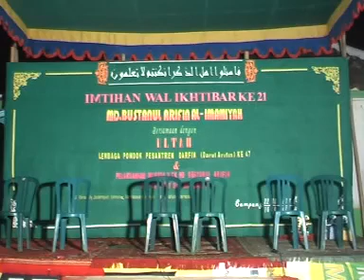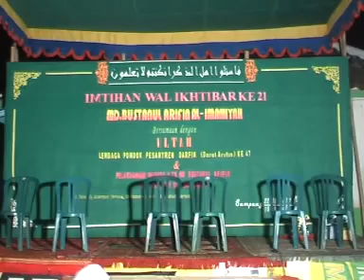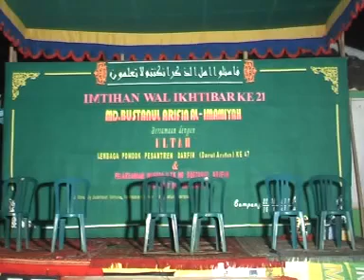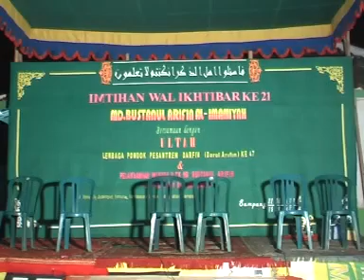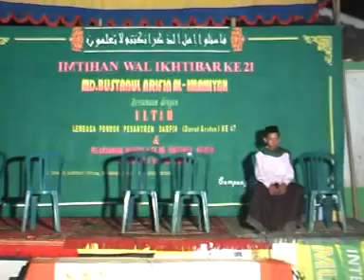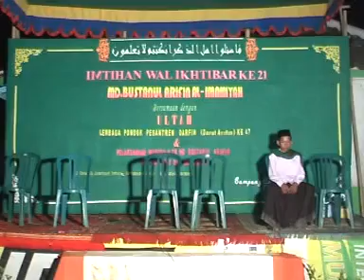Ikhtibar PP. Mlakah 2012/13 Dis. 2